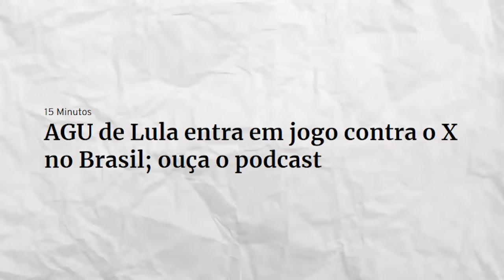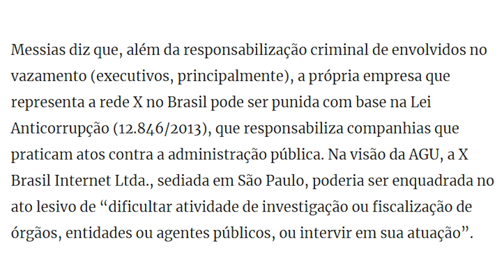AGU de Lula quer FECHAR O TWITTER!